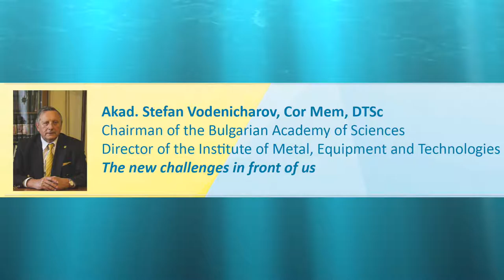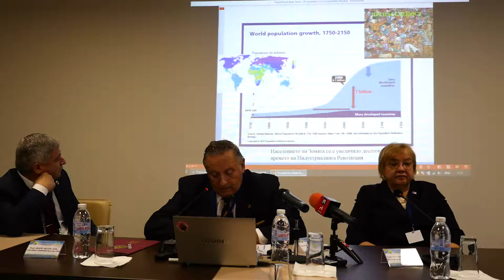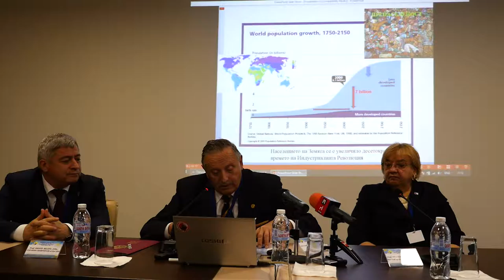Лекция на Акад. Стефан Воденичаров, чл.-кор., DSc.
55-та годишна конференция на Русенски университет "Ангел Кънчев".
Темата е: Интелигентна специализация - иновативна стратегия за регионална икономическа трансформация.

Лекция на Акад. Стефан Воденичаров, чл.-кор., DSc. на тема: Новите предизвикателства пред нас

Председател на Българската академия на науките,
Директор на Института по металознание, съоръжения и технологии „Академик Ангел Балевски“ при БАН в София, България.
Носител на голямата награда на БСК за създаването на серия високотехнологични продукти, обезпечаващи националната сигурност.
Вписан в Златната книга на изобретателите на Патентното ведомство (София) за 2006 г.